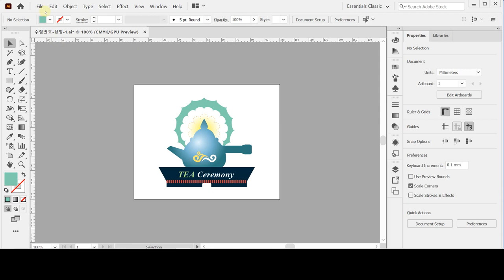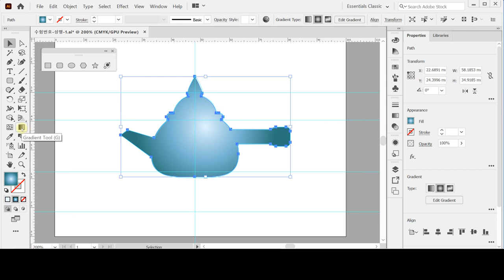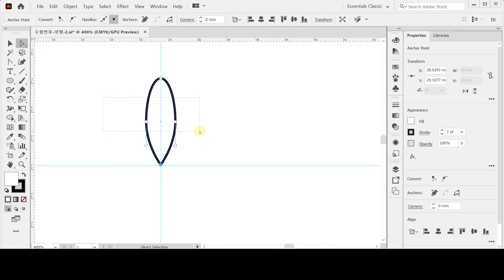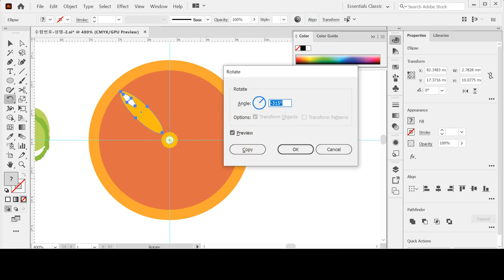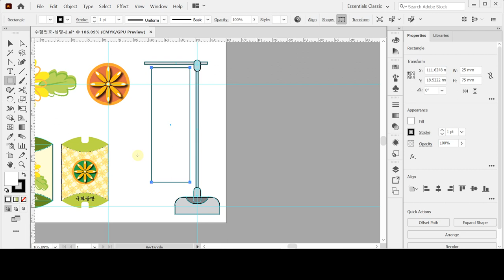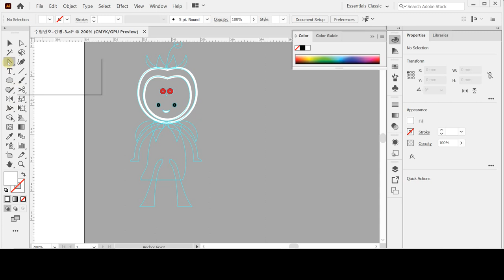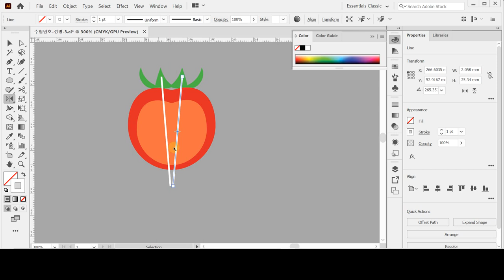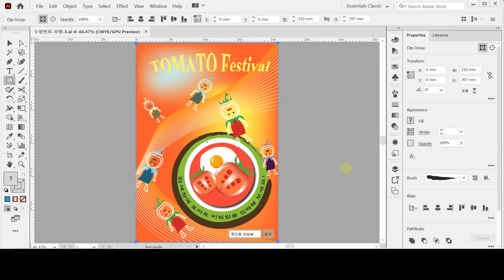[GTQ일러스트1급 ver.CC] 10회